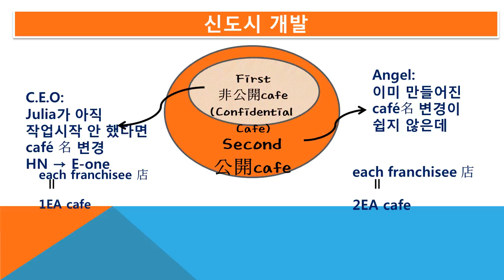#700 Praiseloan (주)찬호론대부 MBA GMAT Logic, 신도시 개발